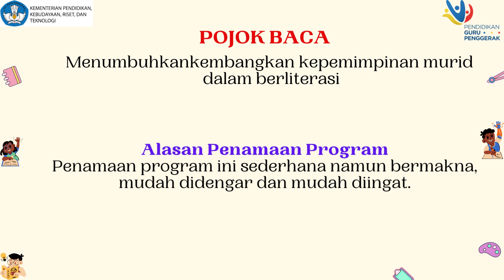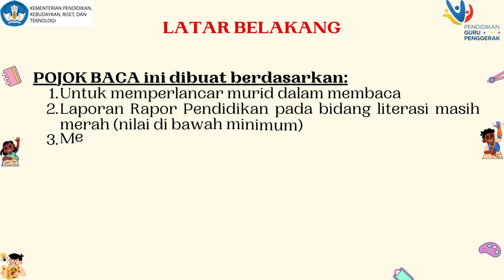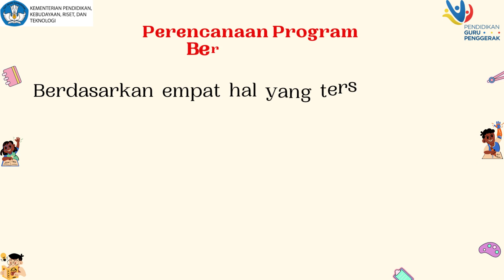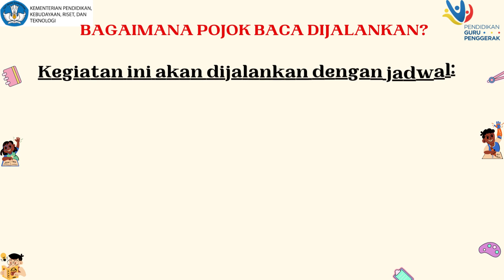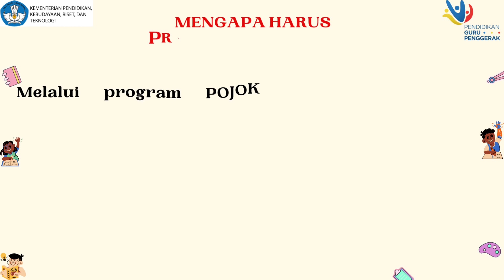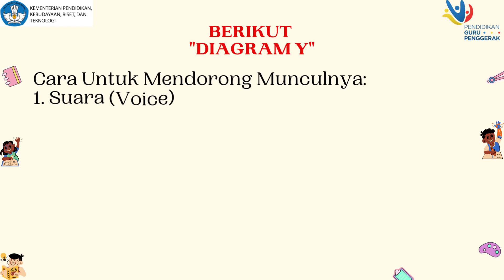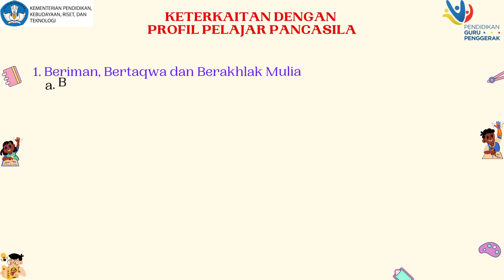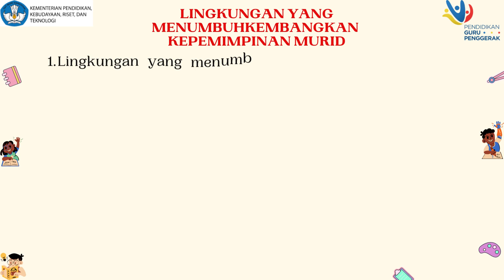Modul 3.3.a.5. Ruang Kolaborasi-Tugas Kelompok Pada Modul 3.3. Pengelolaan Program Pada Murid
MENGAPA HARUS PROGRAM POJOK BACA?
Melalui program POJOK BACA, kami dapat mendorong:
1. Mewujudkan murid yang gemar membaca, menulis atau menceritakan kembali isi buku
2. Melatih keterampilan yang dibutuhkan murid dalam proses pencapaian tujuan akademik maupun non akademik
3. Menempatkan murid terampil berliterasi sehingga terlibat aktif dalam proses belajarnya sendiri